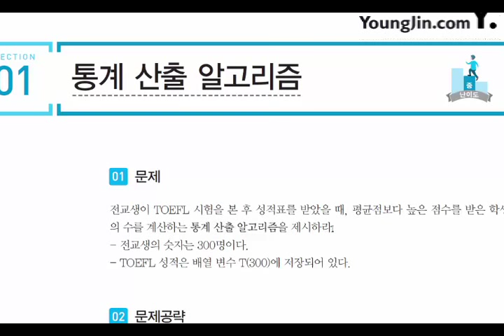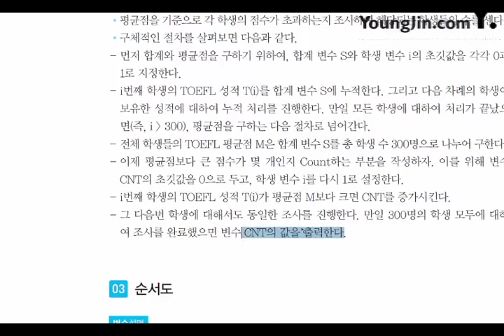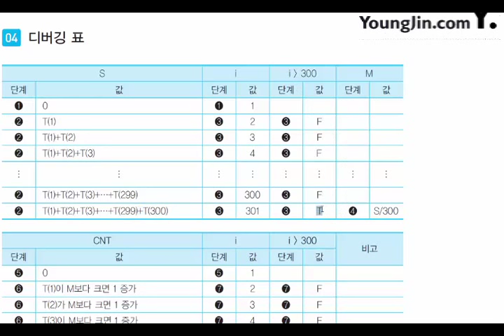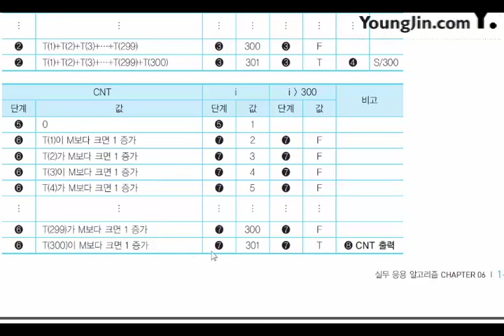[신간] 어플리케이션 개발_실무 응용 알고리즘(1)